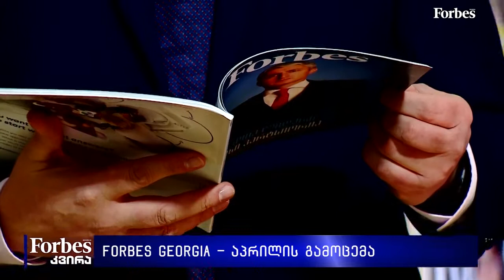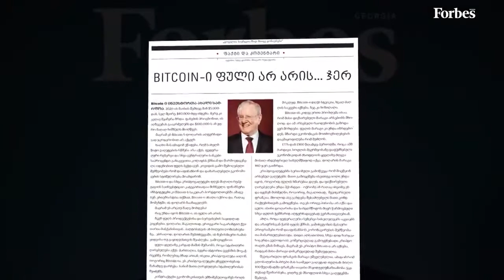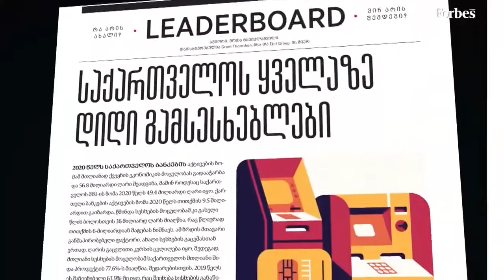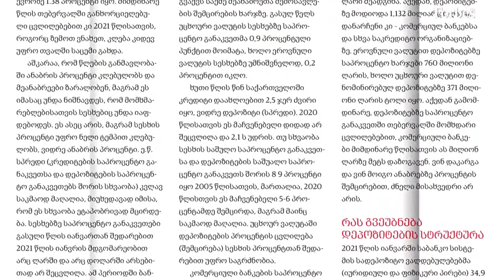Forbes Georgia - აპრილის ნომერი